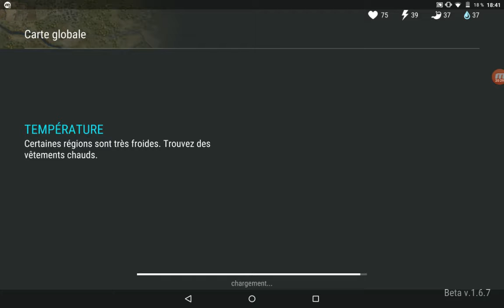Bunker alpha partie 2